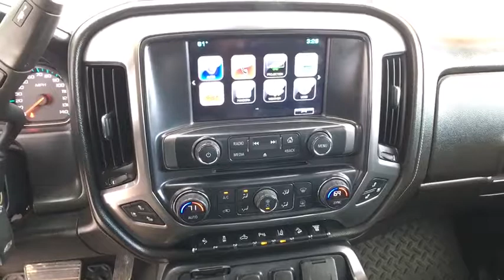2016 Chevrolet Silverado 2500HD Carson City, Reno, Yerington, Northern Nevada, Elko, NV 17-1335A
2016 Chevrolet Silverado 2500HD
2016 Chevrolet Silverado 2500HD LTZ - Stock#: 17-1335A - VIN#: 1GC1KWE80GF173203